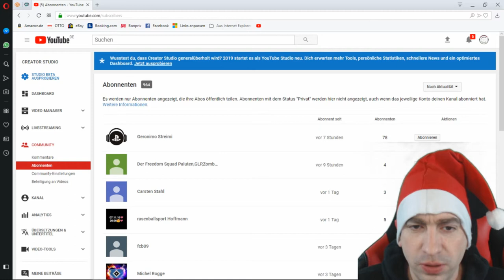Ravensburger Adventskalender - Türchen 20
Heute öffnen wir Türchen 20 des Ravensburger Adventskalenders!

 Andreas Stürmer
 Postfach 12 21 31
 55743 Idar-Oberstein